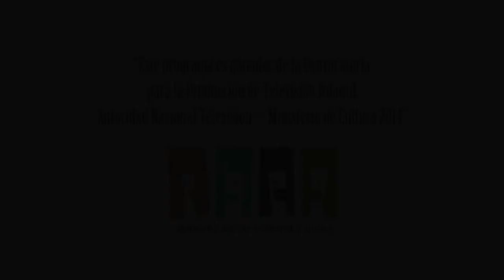Tradicion - Quico Televisión a Citytoons Argentina 18/5/2022